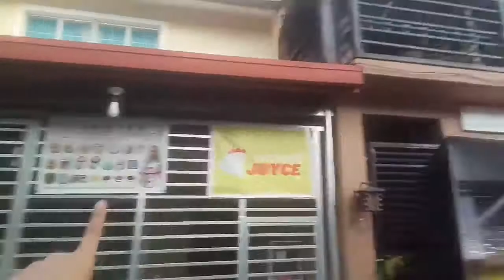vlog takeover kuno..